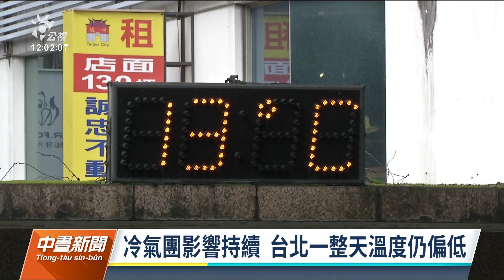冷氣團影響 中部以北偏冷、中南部溫差大｜20220206 公視中晝新聞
全台今天清晨受到大陸冷氣團影響，中部以北氣溫偏冷，中南部日夜溫差大。而明天開工日天氣將一日兩變，上半天溫度回升，但下午起鋒面接近，週一到週二天氣又會變得濕冷不穩定。